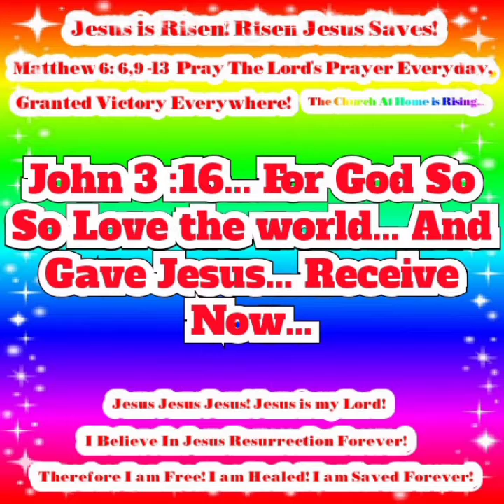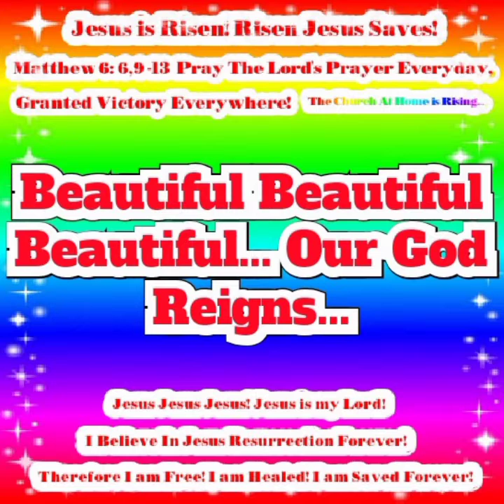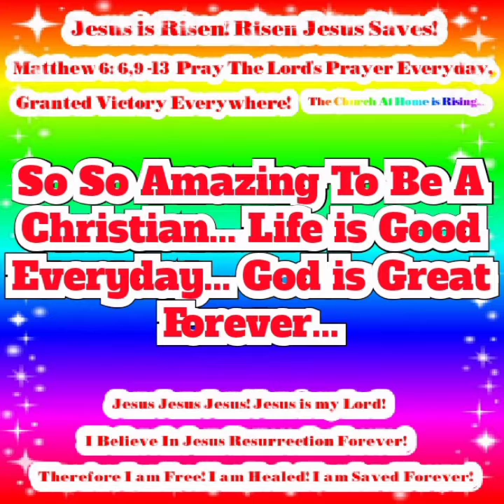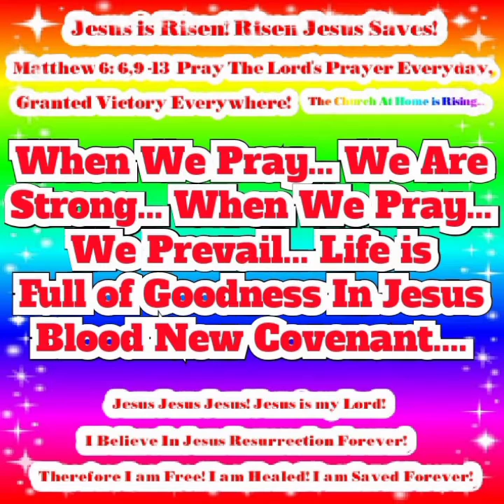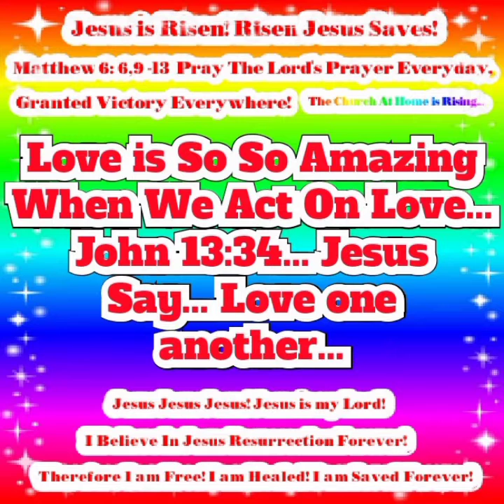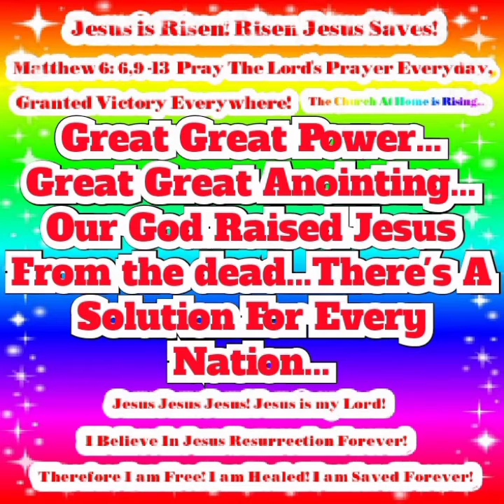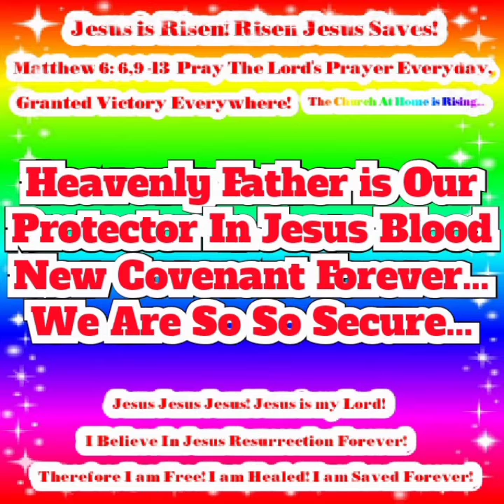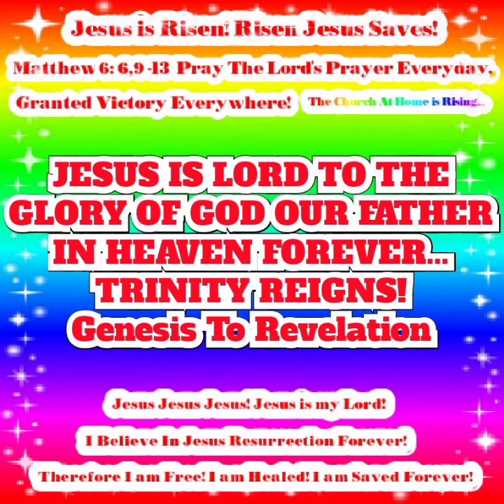Daily Victory Christian Inspiration 3